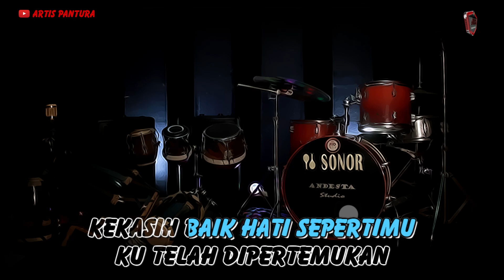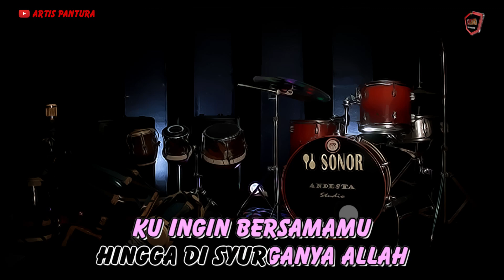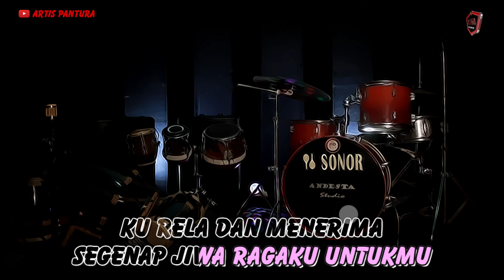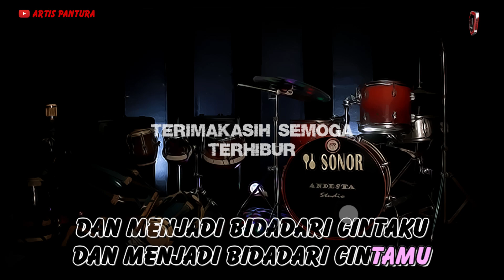BIDADARI CINTA (ADIBAL) ~ KARAOKE LIRIK TANPA VOCAL ~ ORKES GROUP LIVE RECORD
BIDADARI CINTA
ADIBAL
Karaoke tanpa vocal orkes group live record by @ANDESTA VIDEO PRO ALAS ROBAN

Selamat Bernyanyi Semoga Terhibur, Selalu Sehat dan Bahagia